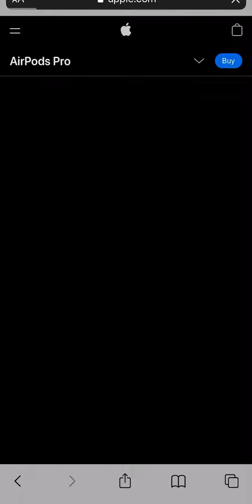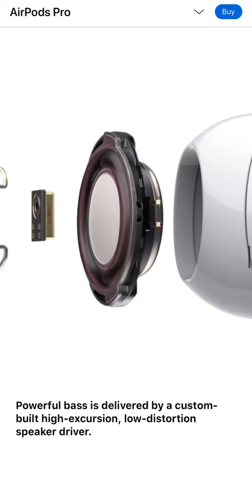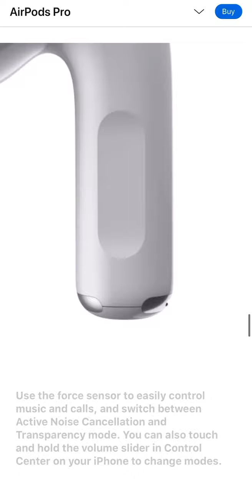Brand Apple AirPods _Pro#Music#Feel_Magic